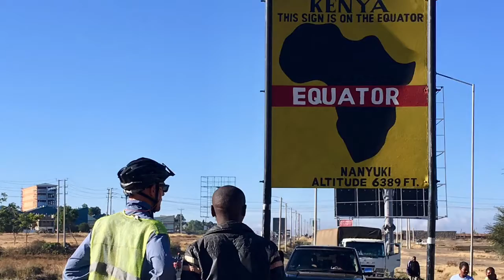VLOG22 (Kenya) : Ethiopia to South Africa - Bicycle Touring Africa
VLOG 22 (Kenya) : Ethiopia to South Africa: Matt and Larisa rode their bikes from Barcelona, Spain to Dakar, Senegal between September 20th, 2017 and January 20th, 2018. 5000 km (3000 miles). They then flew to Addis Ababa, Ethiopia with their bikes and wanted to share more of their journey. Each day they are making a short video to share their day on the road. This is day twenty-two of this six month leg of the journey. Video filmed and edited on February 16th, 2018.